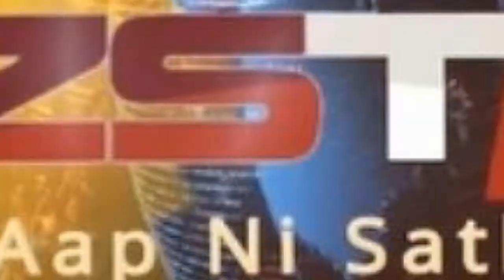હળવદના અજીતગઢના મહિલા સરપંચનો પતિ ‘રજલો’ ફરી વિવાદમાં..// ZSTVNEWS//